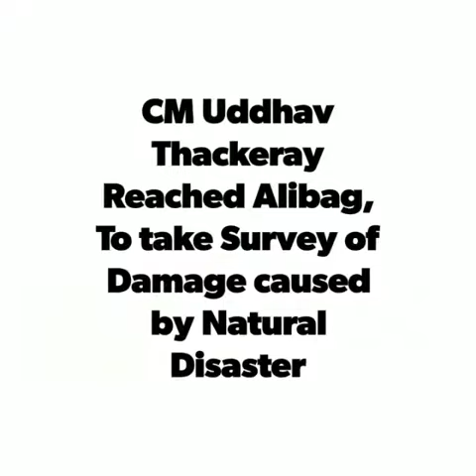Cyclone Nisarga: Maha CM Uddhav Thackeray Arrived at Alibaug, announces 100 cr for Raigad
CM Uddhav Thackeray, visit in Alibaug,Thal from Mumbai, was accompanied by Guardian ministers of Mumbai suburbs and city, Aaditya Thackeray and Aslam Shaikh, respectively.
Raigad Guardian minister Aditi Tatkare and District Collector Nidhi Chaudhary briefed the CM about the post-cyclone situation.
Cyclone Nisarga Maha CM announces Rs. 100 cr for Raigad.

Video creator and Designer:Payal M Shewale.